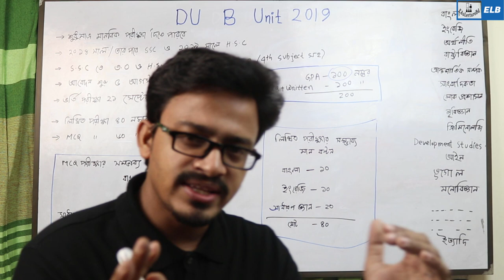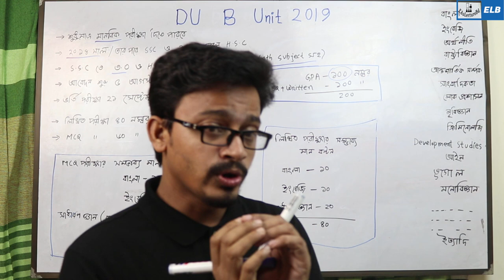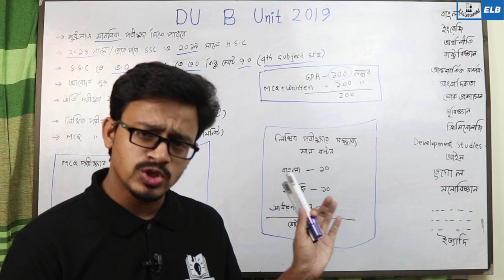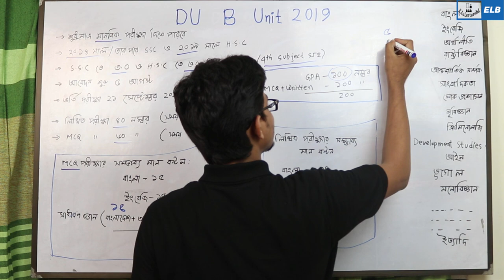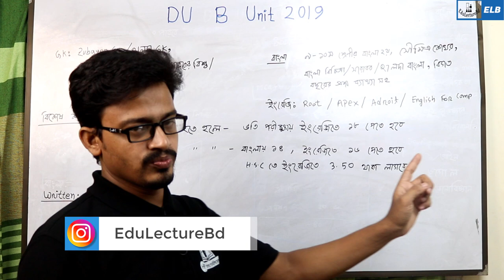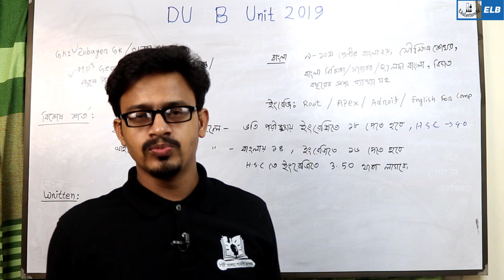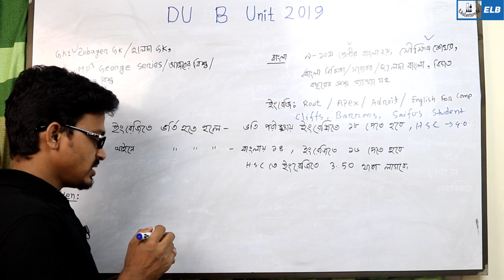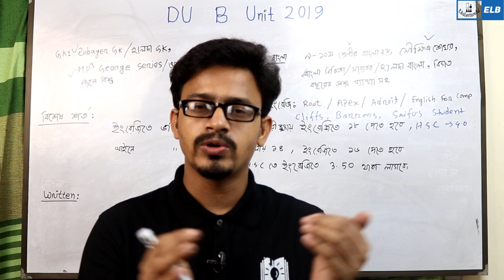ঢাকা বিশ্ববিদ্যালয় খ ইউনিট || Dhaka University Admission Test B Unit 2019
ঢাকা বিশ্ববিদ্যালয় ভর্তি সার্কুলার ২০১৯ -২০
Dhaka University Admission Test Circular 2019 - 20
ঢাকা বিশ্ববিদ্যালয় ভর্তি আপডেট ২০১৯
Du Admission Preparation 2019
du admission 2019
ঢাবি ভর্তি পরীক্ষা ২০১৯
DU Admission Test Update 2019
DU Admission Update News
ঢাকা বিশ্ববিদ্যালয় ভর্তি পরীক্ষা ২০১৯-২০

🌐 HSC PHYSICS 🌐